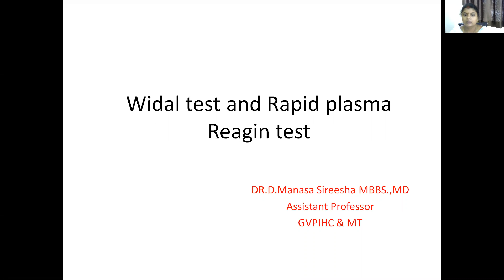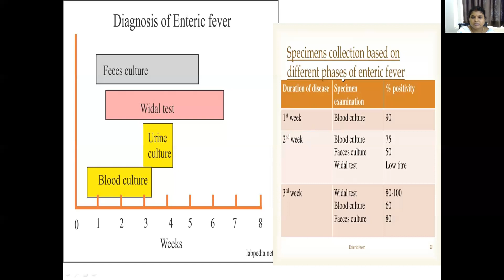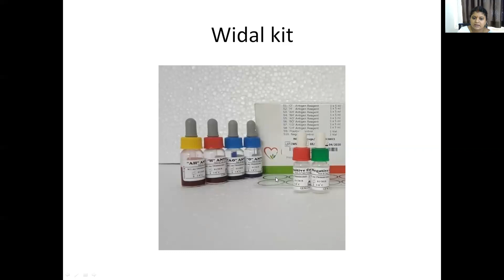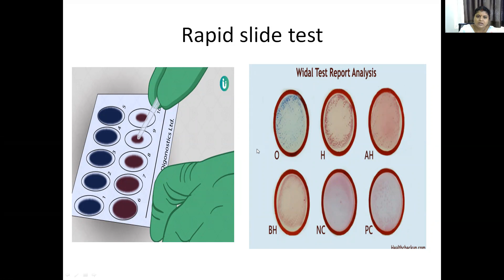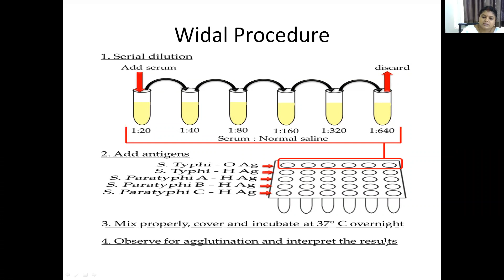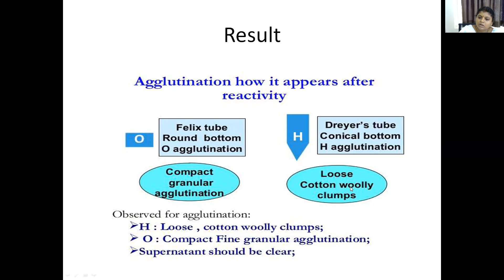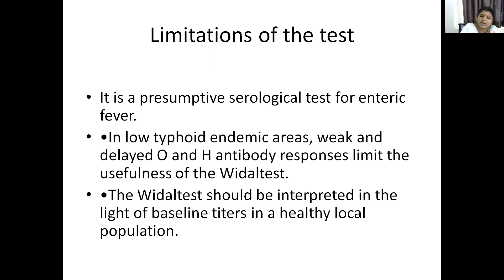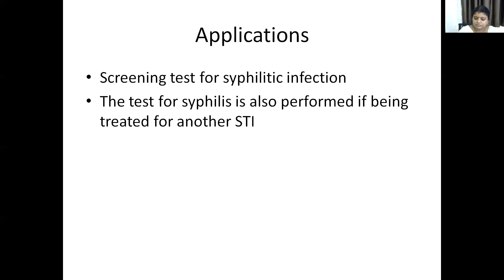Dr D ManasaSireesha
Applied Exercise(RPR,Widal test)